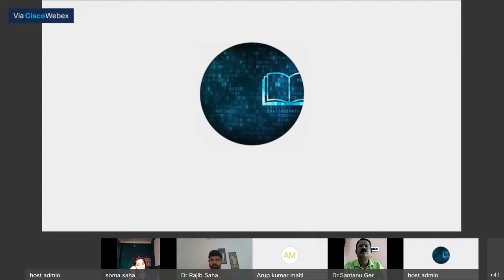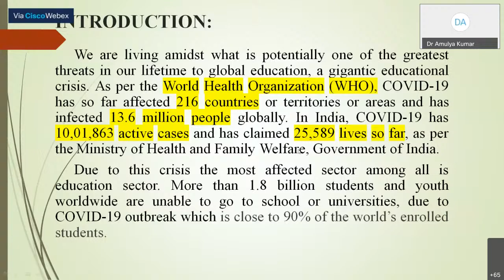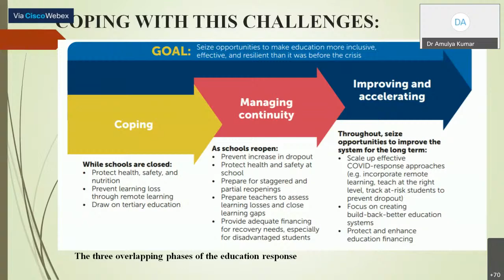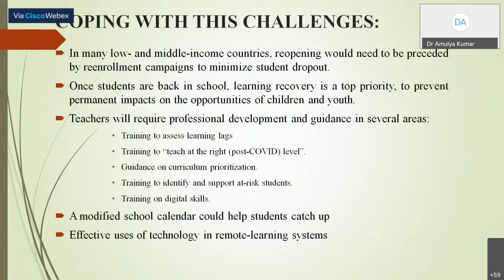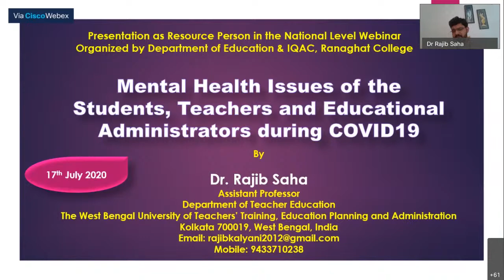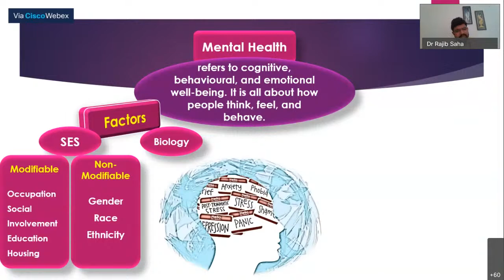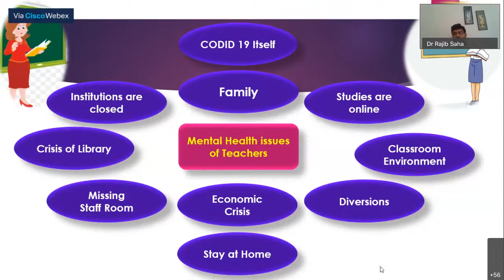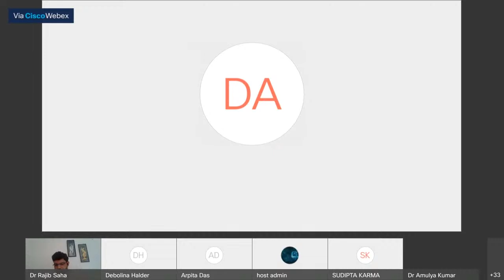Ranaghat college, webinar on Psychological Crisis of the Stakeholders of Education..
[Feedback link only for Registered Participants]